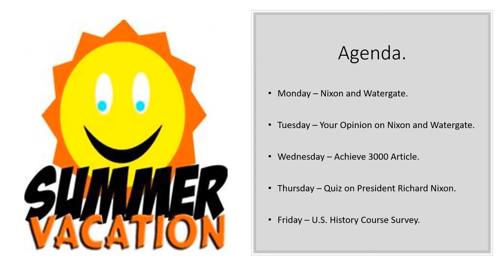Weekly Preview USH June 4th, 2018